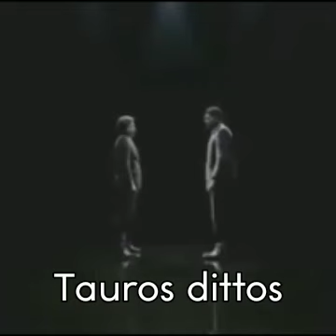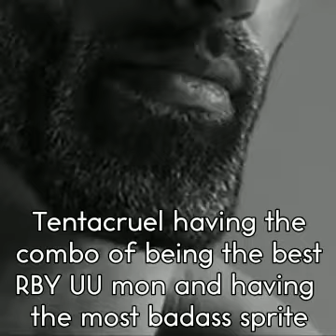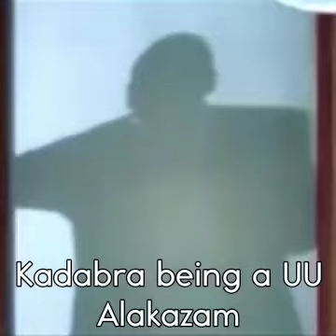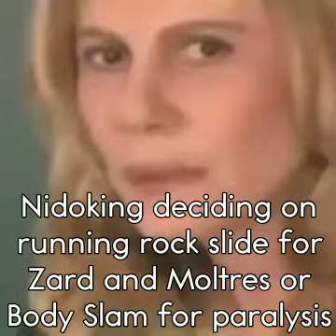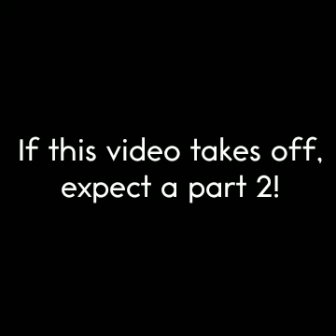Gen 1 Competitive Pokemon Slander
Decided to make another slander video due to the return of this meme. Remember when I said that the meme would die within time's reach? Well that certainly aged poorly lol.

So I present to you, the greatest verbal beatdown of facts on one specific niche fanbase in the Pokemon community: Competitive Genwunners.

I felt like covering OU, UU, and NU because, why not lol. No Ubers bc it's just basically OU but with two OP cats lol. No need to touch that.
Not to mention PU is it's own monster lol. Even though I know about the tier and have played a lot of it, I'm just too lazy to cover it :p

Also, let me know if you want to see a sequel video. I might make it if this gets popular. (Note, I will be skipping Gen 2 bc I personally don't like the meta and don't know too much about it lol. But I LOVE gen 3's metas)

Edit: I made a sequel to this video covering
gen 3!